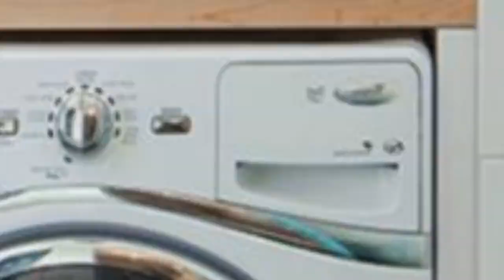75 Shiplap Wall Laundry Room With Wood Countertops Design Ideas You'll Love ♡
0:00:00 - Intro
0:00:12 - Shiplap Wall Laundry Room With Wood Countertops Design Ideas You'll Love: Inspirations 1 to 25
0:00:59 - Shiplap Wall Laundry Room With Wood Countertops Design Ideas You'll Love: Inspirations 26 to 50
0:01:59 - Shiplap Wall Laundry Room With Wood Countertops Design Ideas You'll Love: Inspirations 51 to 75